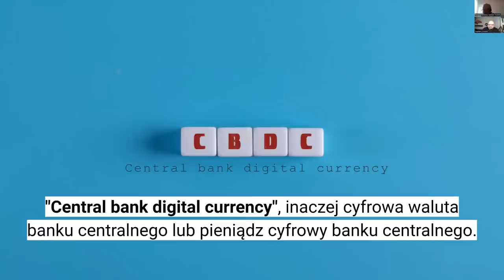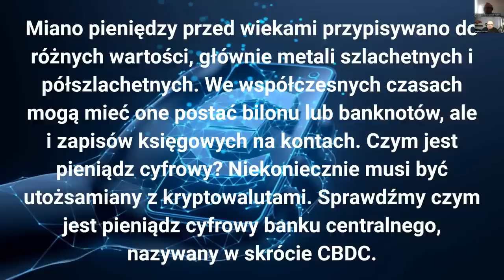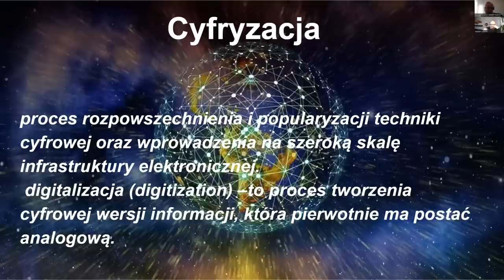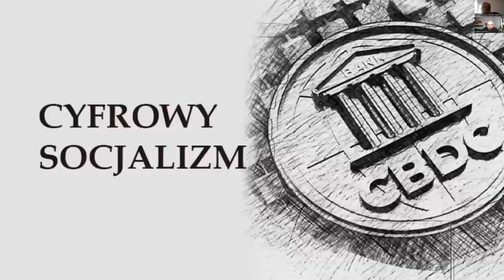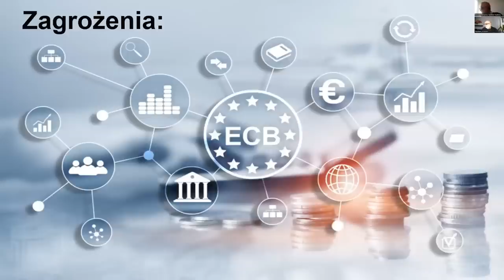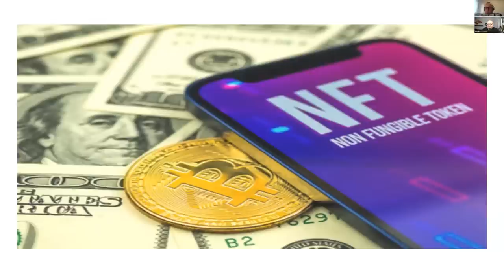CBDC - Co to jest i z czym to się je. Crypto i inne cuda. Tomasz Gonerus i 🇵🇱 KAPITAN LISOWSKI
CBDC - Wielski Szatan, samo zło czy impuls do rozwoju? ZOSTAŃ PATRONEM

KAPITAN LISOWSKI NAGRYWA DLA CIEBIE 🇵🇱
• Trzeźwy osąd rzeczywistości.
• Bieżące komentarze do codzienności.
• Przemyślenia racjonalisty. :)
• Informacje dot. bezpieczeństwa i obronności w pigułce.
• Porady dot. przedsiębiorczości w dobie zamordyzmu. :)